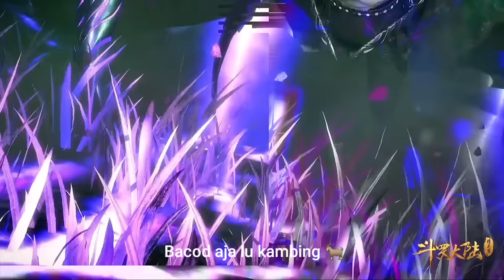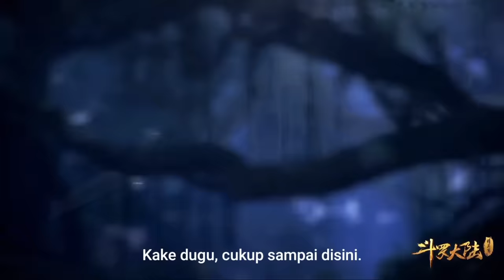(BAGIAN 8) SOUL LAND, TANG SAN NI BOS, SENGGOL DONG❗